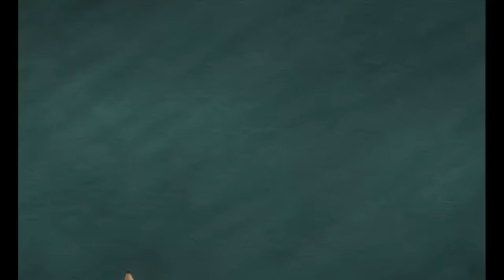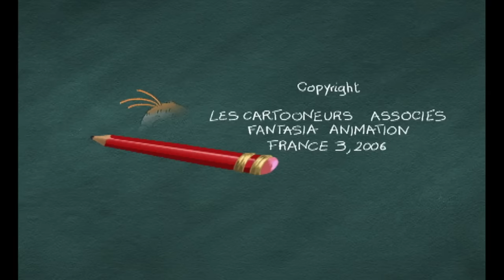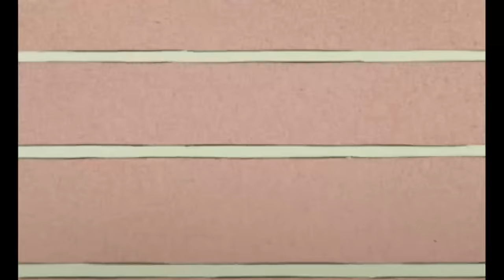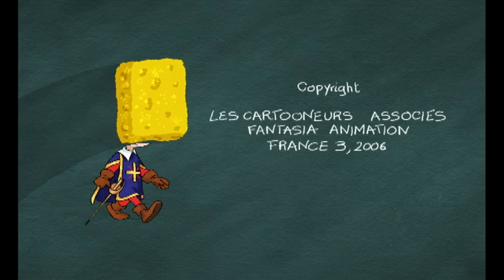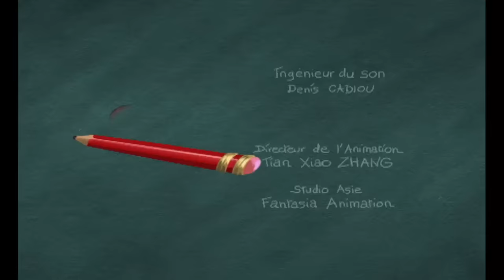😂 Martin Matin est un vrai rigolo ! 😂 Compilation FR